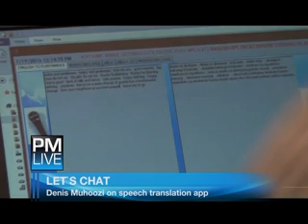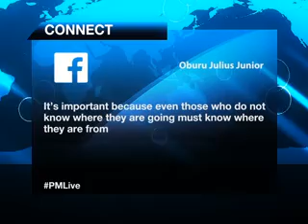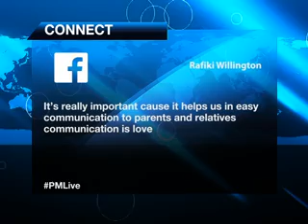Joy and excitement as Muhoozi demonstrates his translation app on Urban TV.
Demo video showing operation of Sppech translation software by Muhoozi Denis